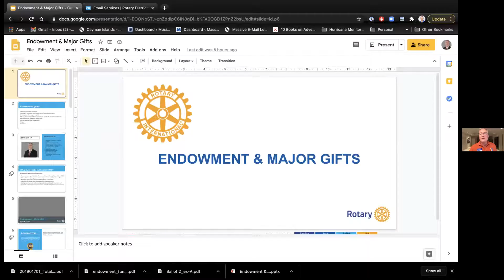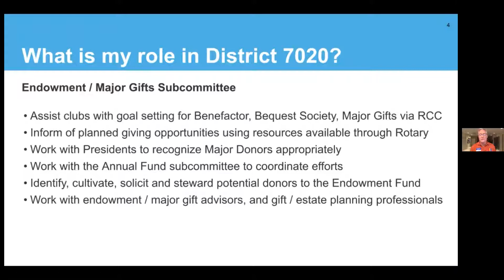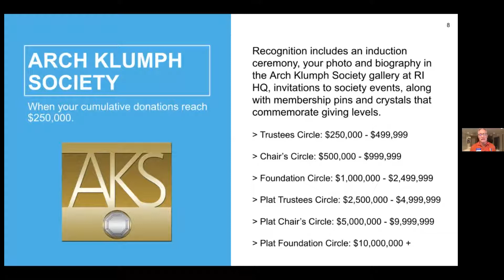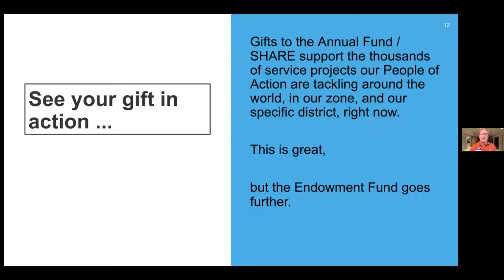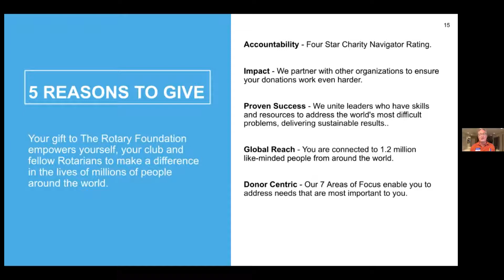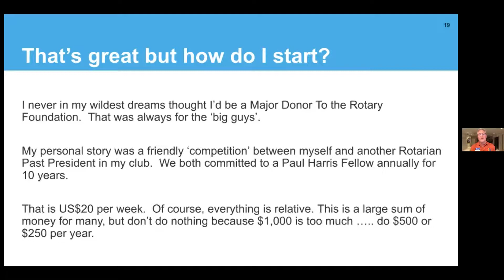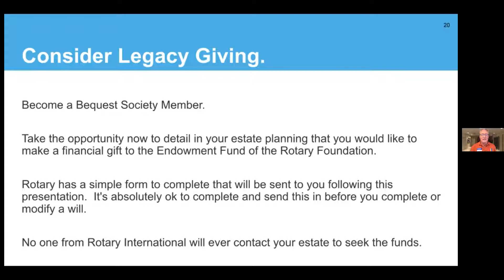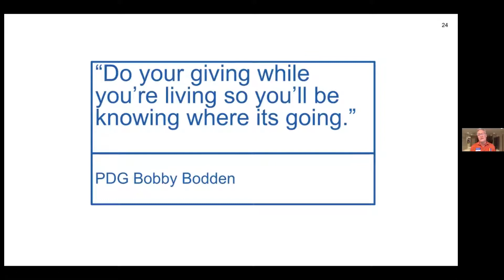Our guest speaker, AG David Kirkaldy, District 7020 Endowment / Major Gifts Chairperson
Our guest speaker will be AG David Kirkaldy, District 7020 Endowment / Major Gifts Chairperson, from the Rotary Club of Grand Cayman. He will be presenting on Major Donor and Endowment Fund.
This is a great opportunity to learn more about the different aspects of the Rotary Foundation.